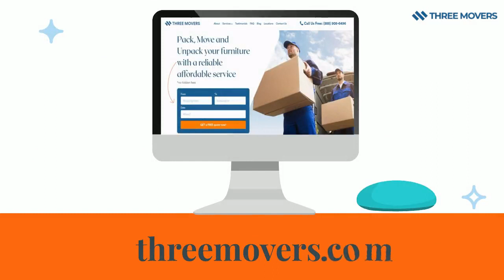Grand Forks Moving Companies - Movers ND - Three Movers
Are you moving to or from Grand Forks, ND on a budget?

Three Men and a Truck offers affordable and professional moving services in North Dakota and around the USA.

We offer cheap local moving services and we won’t let you down.

If you're moving across the state or country we have affordable options that will take the stress off your shoulders.

We even assist in international moving to and from Grand Forks, ND.

And of course if you have a car, boat, ATV or motorcycle that you want to bring with you we can even help get them from point A to point B safely and securely.

We also offer storage solutions of all sizes in convenient locations across the state of Grand Forks, ND and around the nation.

You won’t regret working with Three Men and a Truck. So just give us a call at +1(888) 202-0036 or visit our to get a free quote.